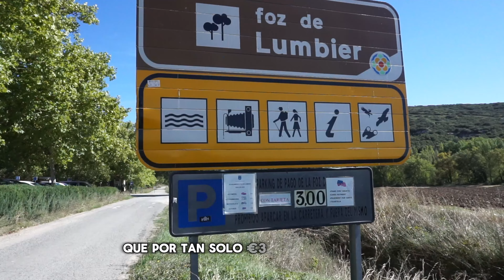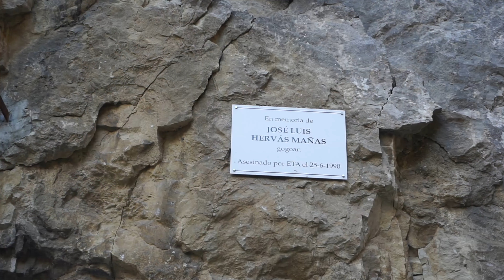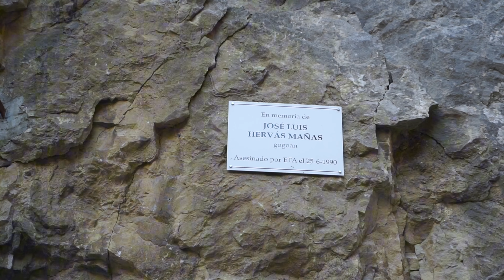Ruta increíble por la FOZ DE LUMBIER: Historia, Leyendas y Paisajes. | The Lax Travel